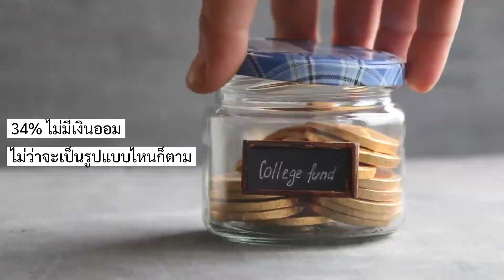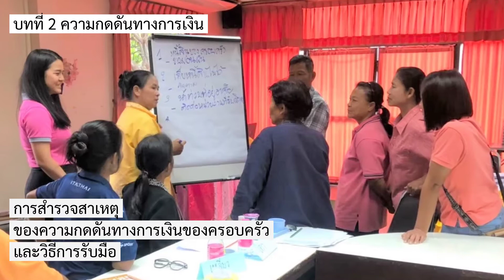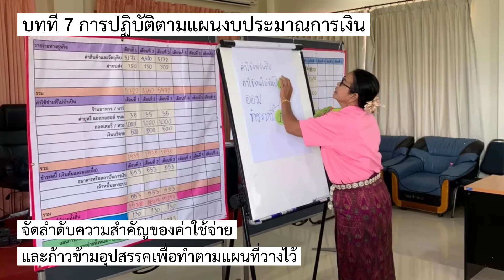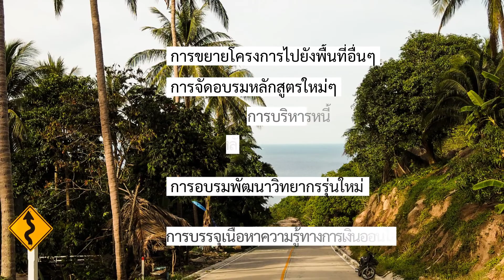Project presentation Thailand / การนำเสนอโครงการ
Financial capability in Thailand / ความรู้ทางการเงินในประเทศไทย